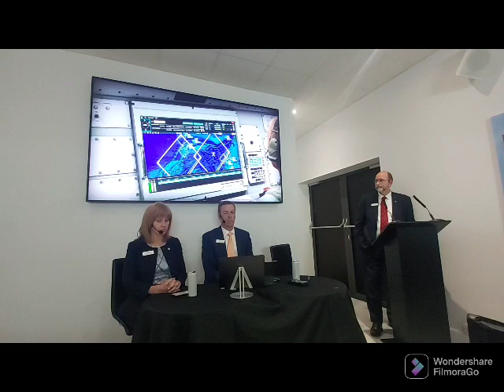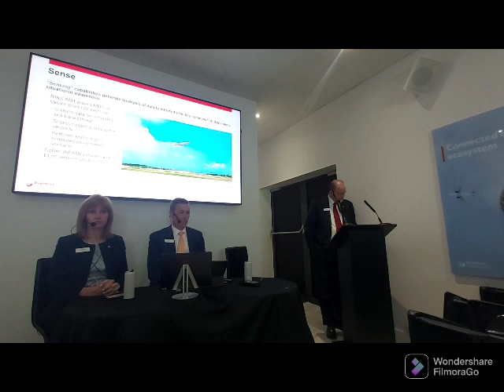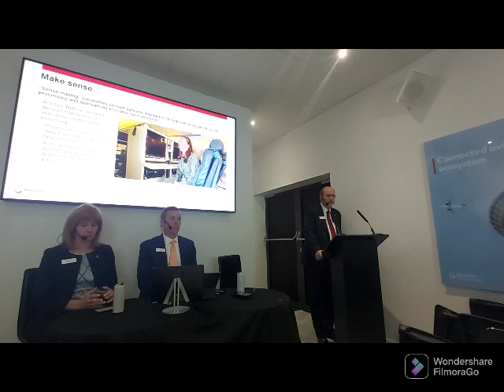Raytheon media briefing on Day 1 of FIA 2022 on Multidomain operations